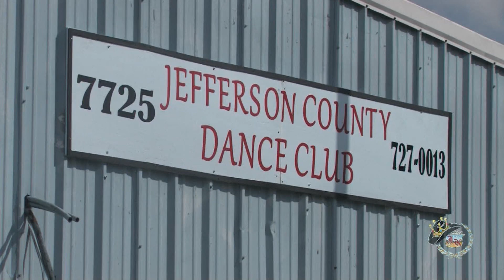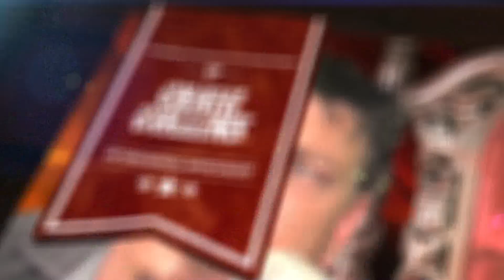Jefferson County Dance Club in Nederland, TX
Jefferson County Dance Club in Nederland, TX is a wonderful place to go dancing every Sunday from 5 to 9 pm!  Exclusive segment produced by King of the Road Productions for the King of the Road Show HD on Fox 4 KBTV & The CW!